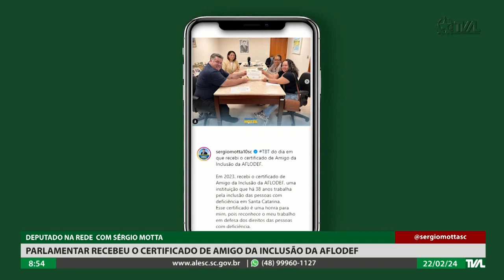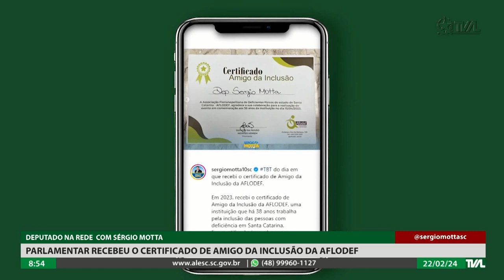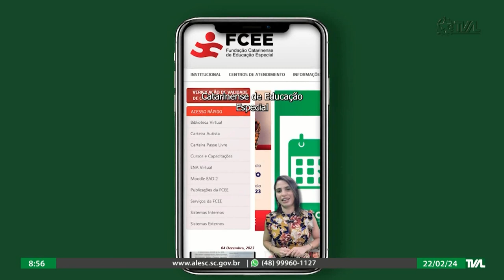Programa Conecta - 22/02/24